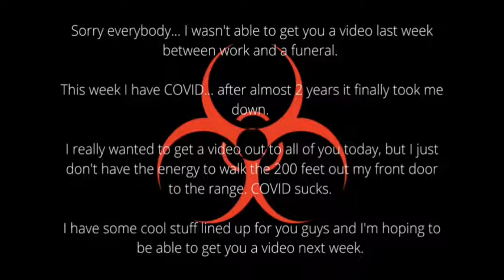Rona (got me going) Ballistics!